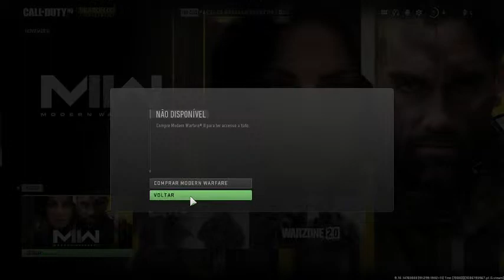Call of duty warzone